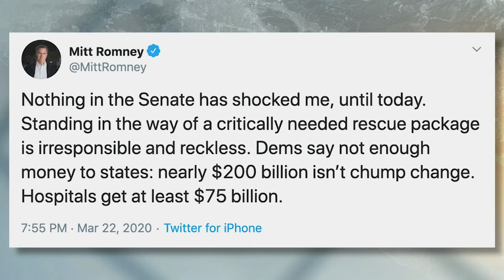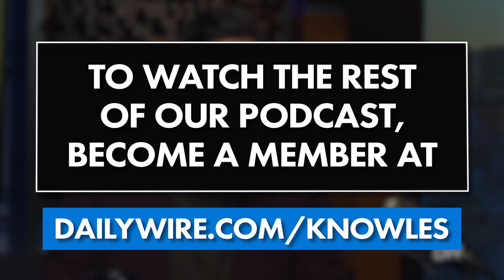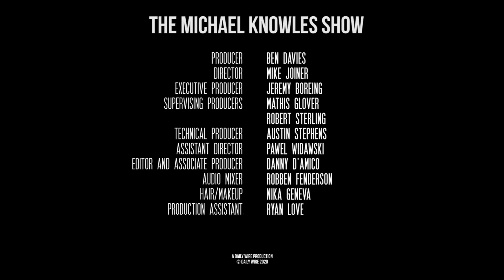Democrats’ Pandemic Power Grab | Ep. 516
House and Senate Democrats torpedo a bipartisan coronavirus relief bill, raising an important question: if elected Democrats aren’t taking the pandemic seriously, why should we? We will examine the political shenanigans and the light at the end of the economic tunnel. Then, the mainstream media spread a story of a man dying from the drug touted by President Trump as a possible cure for coronavirus. The only problem with their story is it’s completely false. We’ll take a look at what really happened.